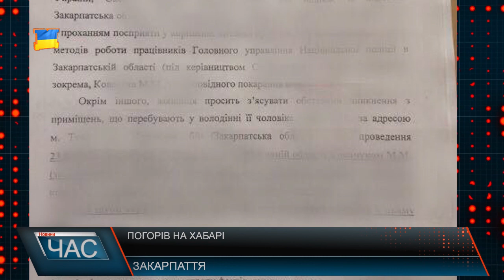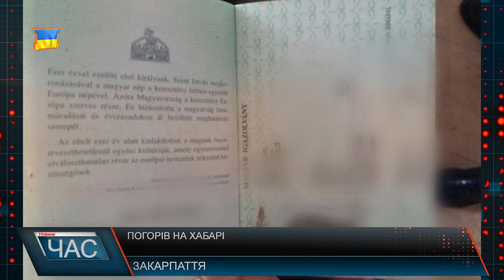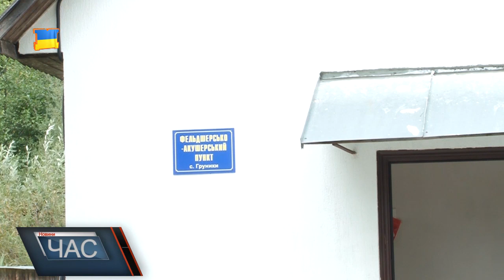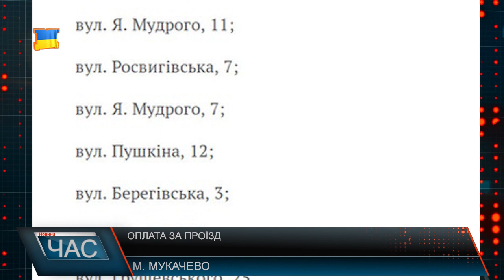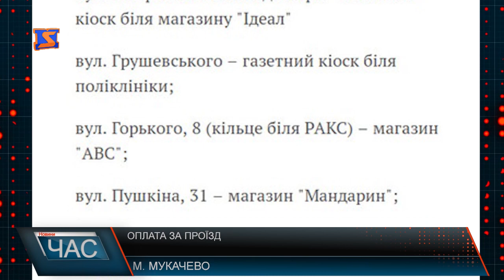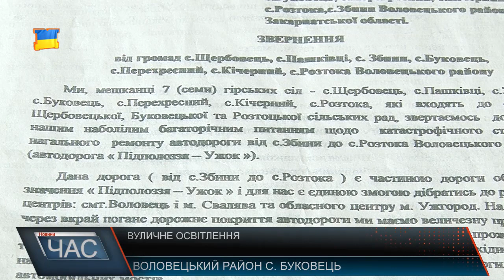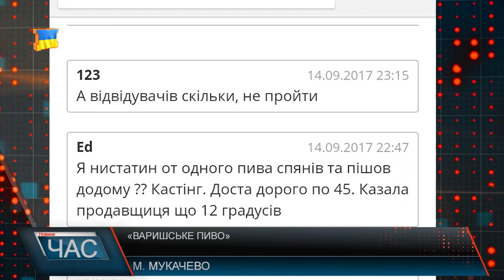Програма “ЧАС”. Hовини Закарпаття за 15 вересня 2017 року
Почути світ. Допоможіть дитині вирватися зі світу тиші
Освітній конфлікт. Проти повернення на посаду екс-директора закладу
Вуличне освітлення. Проблеми гірських сіл
Децентралізація в дії. Прес-тур по Полянській ОТГ
Сміттєва безвихідь. Людям нікуди подіти відходи